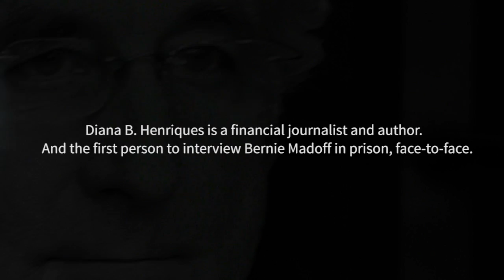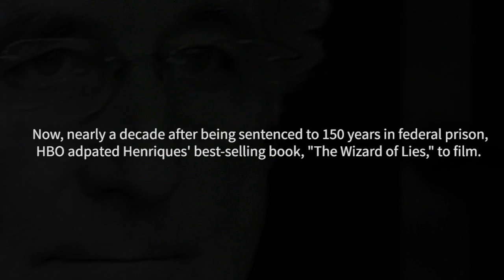The real story behind HBO's Bernie Madoff film, "The Wizard of Lies"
She was the first journalist to interview Ponzi scheme mastermind Bernie Madoff from prison, now her book, "The Wizard of Lies" is being adapted to film by HBO.